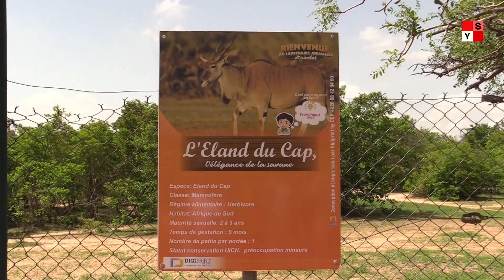Nouveau souffle pour les animaux sauvages de Ziniaré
Des hippopotames, des lions, des tortues, des hygiènes, au ‘’Sanctuaire animalier de Ziniaré’’. C’est ainsi que se nomme le parc animalier après sa réouverture le dimanche 17 janvier 2021.
Propriété de l’ex-président Blaise Compaoré, le parc animalier de Ziniaré avait été abandonné après sa chute en 2015. Le parc avait pratiquement stoppé toute activité. L’association pour la protection de la faune et la flore a réhabilité le parc par ses propres moyens et sauver les animaux encore en vie.